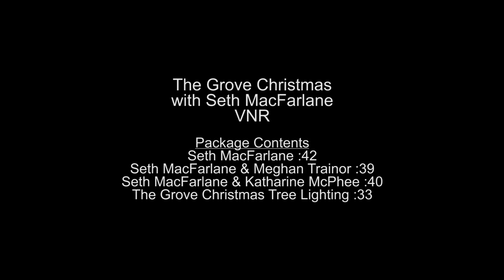Seth MacFarlane, Meghan Trainor and Katharine McPhee Perform at "The Grove Christmas" Event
The Grove’s All-New Christmas Show was hosted by Emmy award-winning television series and film-maker, actor and singer Seth MacFarlane was joined by Grammy-nominated singer/songwriter Meghan Trainor, and singer/actress Katharine McPhee, and a 70-piece orchestra for incredible holiday perfomances.

Guests included Molly Sims, Sarah Hyland, Los Angeles Mayor Eric Garcetti, Councilman David Ryu, and more!

Featuring an Incredible Musical Spectacular, the Season’s First Snowfall, Lighting of the Christmas Tree, the Arrival of Santa Claus and a Spectacular Fireworks Finale

Video courtesy of The Grove